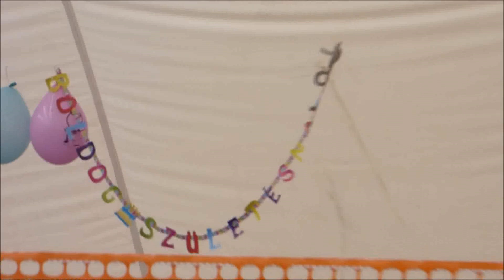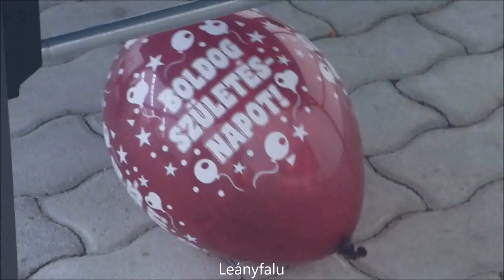bérelhető játszóház a Termálfüdőben 2019 12 19